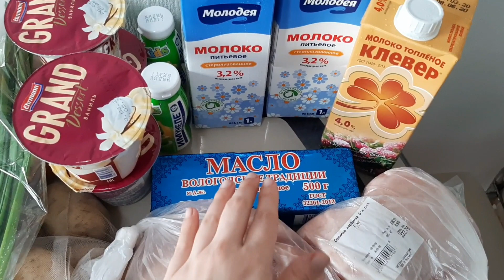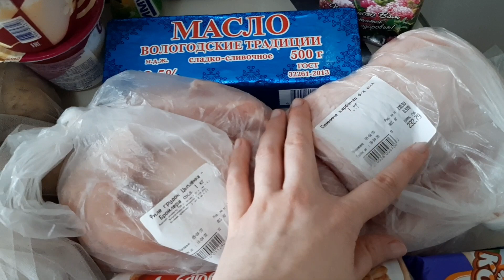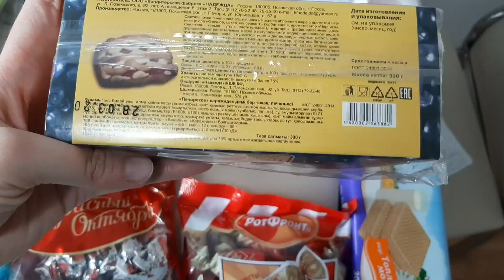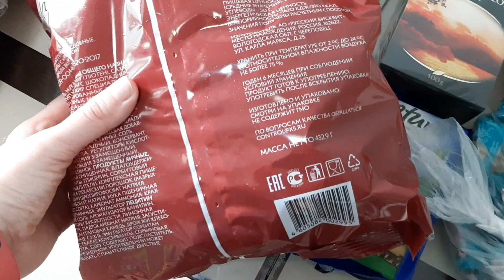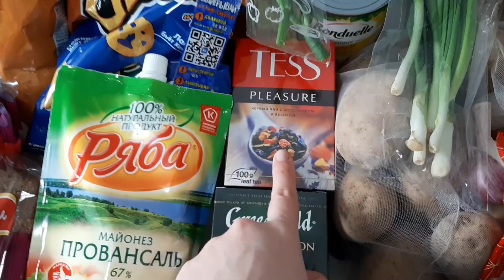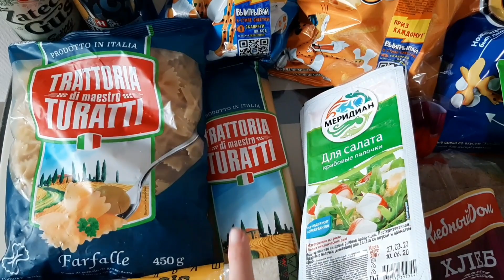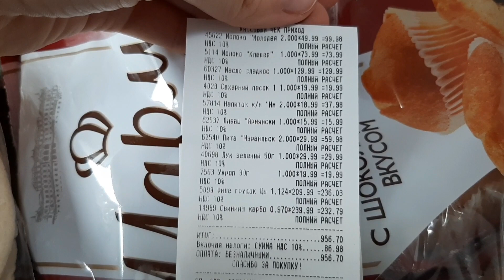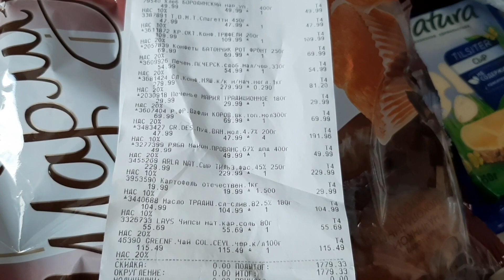Неправильная закупка продуктов 😜🙈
В этом видео я показываю  нашу продуктоваую закупку. Если Вы приверженцы пп, то это видео точно не для Вас. Все  добра и позитива)))